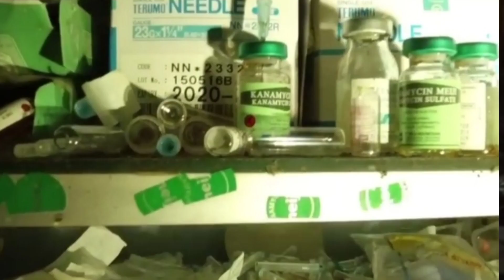Bang Brew Diberi Amanah dr. Wayan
Sumber dan referensi

BANG BREW TV

kompas. com
detiknews. com